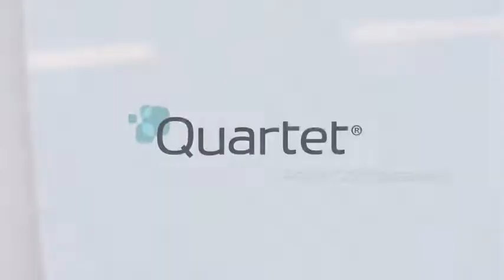Quartet Glass Dry Erase Board, Whiteboard / White Board, Magnetic, 50"" x 28, White Surface,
This is the best Dry Erase Boards in the marketplace with cheap price that you can easily afford.
Quartet Glass Dry Erase Board, Whiteboard / White Board, Magnetic, 50"" x 28, White Surface, Frameless, InvisaMount (G5028IMW) Reviews:

FRAMELESS GLASS – Elevate your space with a premium glass dry erase board. Frameless invisible mounting creates a floating uninterrupted surface. Write from edge to edge to fully express your ideas.
CLEAN ERASE – Non-absorbent glass lets you write, erase and rewrite on a clean surface every time. Resists stains and ghosting, allowing your message to be communicated without distracting streaks.
LONG-LASTING GLASS – The strong durable glass surface resists scratches and dents. Designed for long-term performance, this board is ideal for heavy use and comes with a limited 20 year warranty.
MAGNETIC POSTING – Multifunctional steel-backed magnetic glass is great for meetings and presentations. Easily hang papers and documents instantly with the included high power glass board magnets.
INVISABLE INSTALLATION – Easily install using hidden mounting hardware and mounting template. InvisaMount installation creates a floating appearance, making the board a focal point of your space.
FEATURES & ACCESSORIES – 16:9 wide aspect ratio. Comes with removable accessory tray, 1 marker and 2 glass board magnets (1.28 L x 1.28 W x .65 H). For best results use Quartet Glass Board Accessories, sold separately.
Color:White
Quartet InvisaMount Dry Erase Board blends functionality with sophistication. The frameless, invisible mounting creates a floating, uninterrupted board surface. Write from edge to edge to fully express your ideas. The non-absorbent glass lets you write, erase and rewrite on a clean surface, every time. It resists stains and ghosting, allowing your message to be clearly communicated without distracting streaks. Plus, the durable glass surface resists scratches and dents. It’s designed for long-term performance and comes with a 20 year warranty. The multifunctional, magnetic glass is great for meetings and presentations. Easily install your board using hidden mounting hardware and the included mounting template. InvisaMount installation creates a floating appearance, making the board a unique focal point of your space. Board features a 16:9 wide aspect ratio and comes with a removable accessory tray, one marker and two high power glass board magnets (1.28 L x 1.28 W x .65 H).
Quartet Glass Dry Erase Board, Whiteboard / White Board, Magnetic, 50"" x 28, White Surface, Frameless, InvisaMount (G5028IMW)